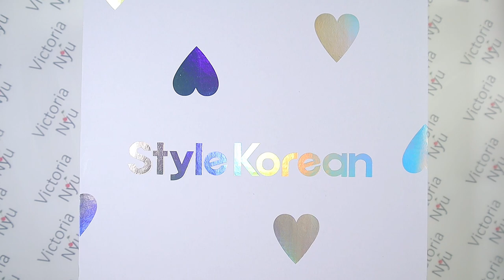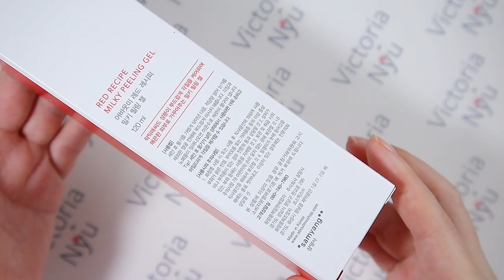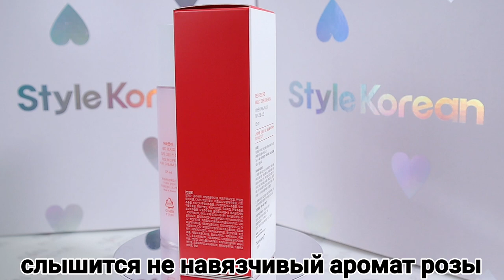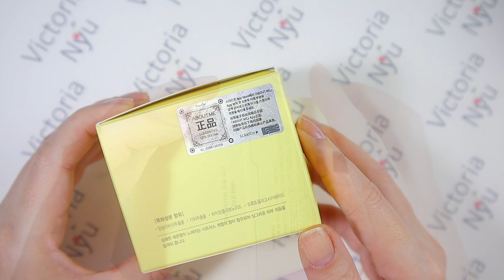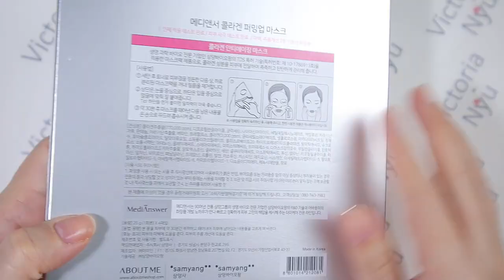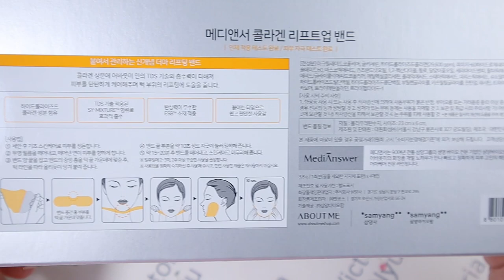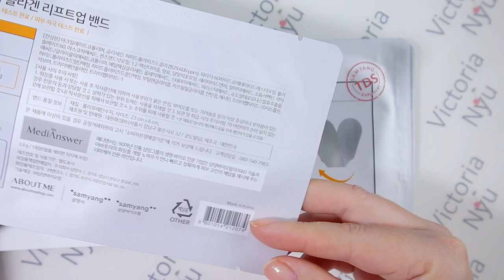Корейская косметика ❤️ уход, очищение, маски ❤️ABOUT ME от Style Korean 🇰🇷 лифтинг пластыри ❤️